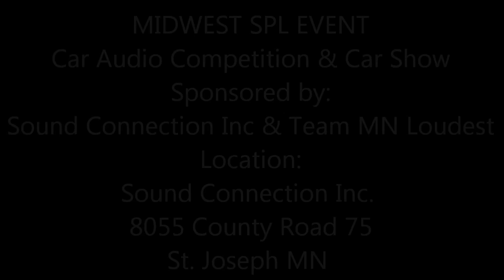JULY 16TH 2011, MIDWEST SPL EVENT, ST JOSEPH MN, CAR AUDIO COMPETITION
FINALLY!! Team MN Loudest and Sound Connection Inc. have come together for this event!!! be there, JULY 16th 2011 @ Sound Connection Inc.'s St Joseph Location!!!

Also this event we have coming up on July 16th is a S.L.A.M. (Sound Looks And Modifications) Show. so its a mixture of a car show and a Audio Competition. So if you have a nice looking car with a stereo in it bring it by enter in the SLAM class (25$ if thats the only class you enter in or 10$ if you enter in any MW SPL class as well)